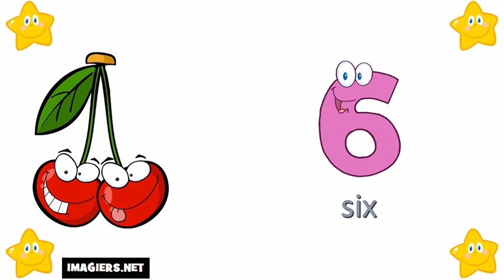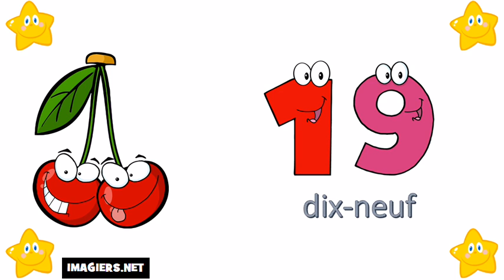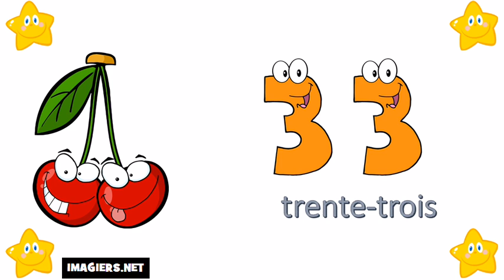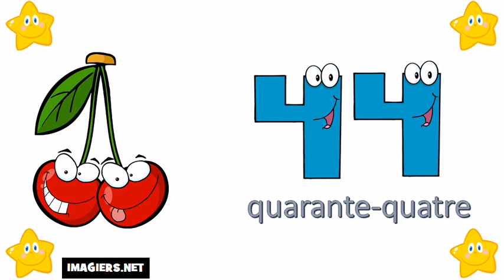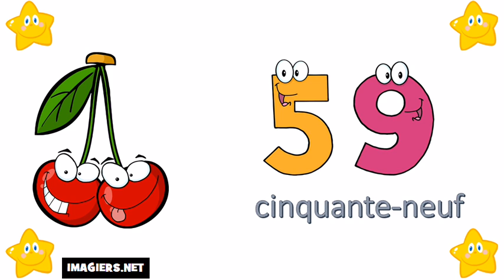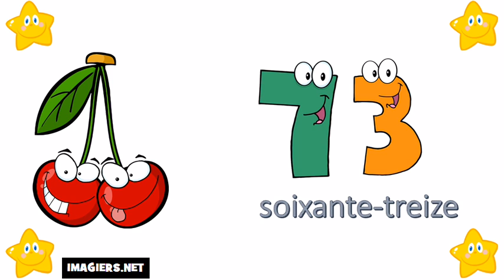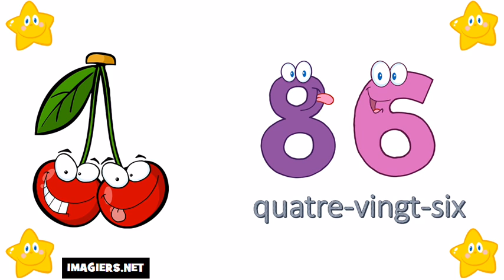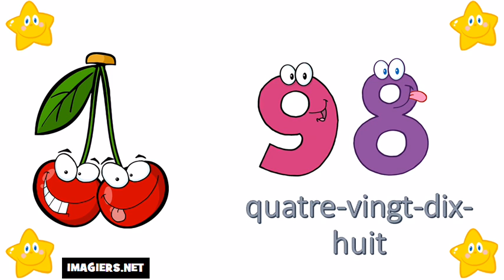Fransızca öğrenmek # 0 100 sayılar